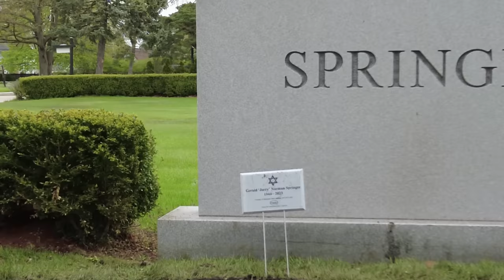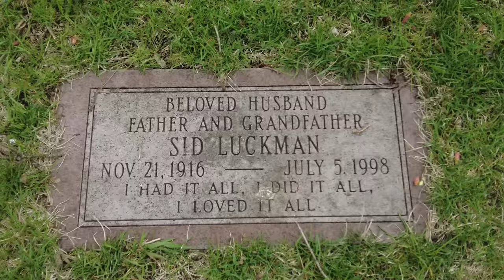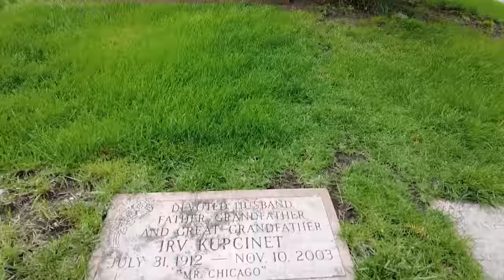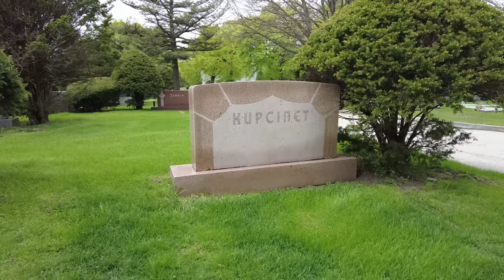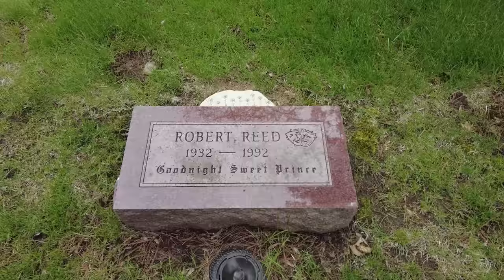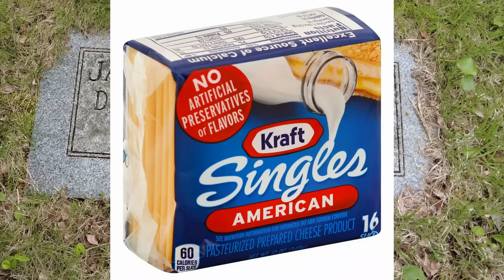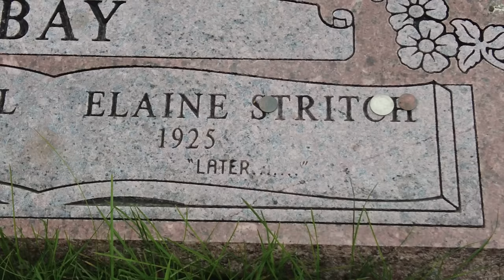Famous Grave Tour of Memorial Park Cemetery in Skokie, Illinois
Famous Grave Tour of Memorial Park Cemetery in Skokie, Illinois.  This beautiful cemetery is home to the final resting places of several notable actors, actresses, entrepreneurs, athletes, and others.  Today, we will visit the graves of Jerry Springer, Sid Luckman, Elaine Stritch, Robert Reed, James Kraft, Irv Kupcinet, Karyn Kupcinet, and more.  Join me for this celebrity grave tour of Memorial Park Cemetery in Skokie, Illinois!